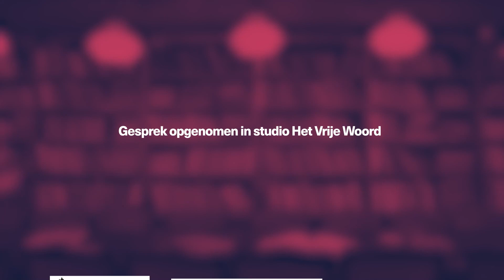De Gedachtestreep #9: Floris van den Berg, 'Tegen beter weten in'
Johan Braeckman spreekt met Floris van den Berg, over zijn boek 'Tegen beter weten in' (Boekscout, 2021).

'Tegen beter weten in' is een overdenking over de naderende ecologische catastrofe. In dit nieuwe werk ziet Floris van den Berg onze huidige en toekomstige ellende onder ogen, met een tweeledig doel. Enerzijds om zijn lezers bewust te maken van de milieuproblemen en hen aan te sporen tot actie. Anderzijds om onze geestelijke weerbaarheid te vergroten. De auteur beseft dat we, zelfs midden in de coronapandemie, in de luwte van het wereldleed leven. Wij hebben het, hier en nu, naar verhouding ongekend goed en we slagen er grotendeels in de misère van het leven op afstand te houden. Ons bestaan biedt meer zekerheden en minder narigheid dan ooit. Maar het feest lijkt bijna afgelopen. De coronapandemie is een voorteken van de naderende ecologische catastrofe. We zullen steeds meer met rampen geconfronteerd worden, eerst ver weg, maar zij komen gestaag dichterbij. En op het moment dat die ellende bij ons toeslaat, moeten we ons mentaal voorbereiden. 'Tegen beter weten in' is daarmee niet alleen een zelfhelpboek voor mentale zelfverdediging, maar ook een levensgids.

'Tegen beter weten in' is de pendant van het boek 'Beter weten' dat in 2016 met de Vlaamse boekenprijs bekroond werd en waarin de auteur een ecohumanistische filosofie uiteenzette. In 'Tegen beter weten in' verkent hij zijn onbegrip voor de zelfgekozen zelfdestructie van de mens. Tegelijkertijd laat Van den Berg zien dat filosofie daadwerkelijk troost kan bieden.

Over de auteur

Filosoof Floris van den Berg schrijft alsof de duivel hem op de hielen zit in een verwoede poging de wereld met het woord mooier te maken en te redden; een poging waarvan hij de futiliteit zelf ook inziet. Van den Berg laat zien hoe het is om te leven aan de afgrond van de geschiedenis. Over het slotfeest van de menselijke beschaving schreef hij de tweedelige essaybundel 'Finissage'.

En meer